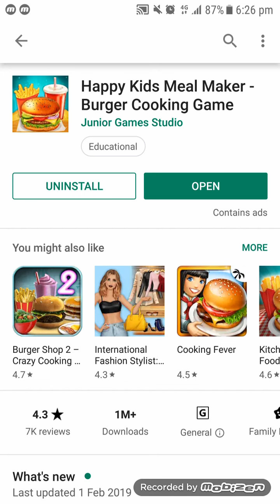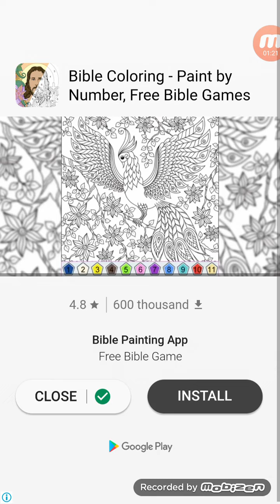Happy Kids Meal Maker - Burger Cooking Game